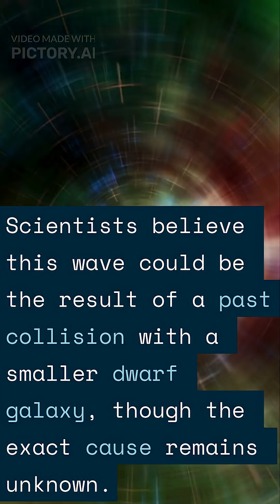A Giant Wave Is Rippling Through the Milky Way sciencehistory physics onthisdayinscience space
The Milky Way isn’t just spinning — it’s rippling.
Discover the colossal wave sweeping through our galaxy, revealed by ESA’s Gaia telescope.

Uncover the mysteries of our dynamic galaxy.
Follow @on-this-dayinscience for more cosmic revelations.